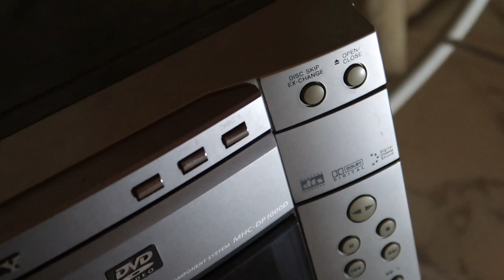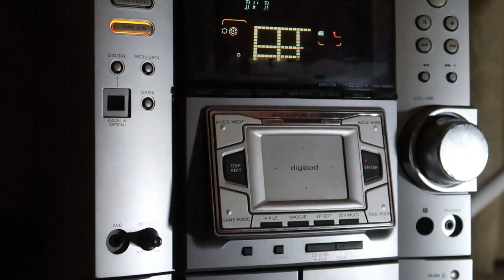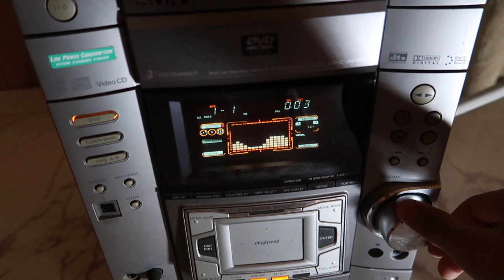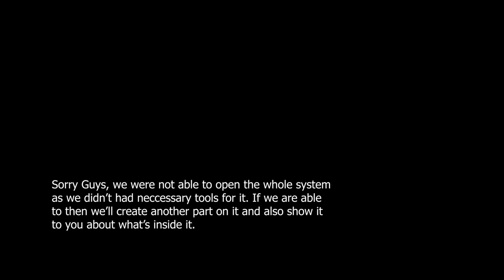Teardown of Sony home theater system | What's inside series (ep.03).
So, in this part we have covered the teardown of our old Sony HCD-DP1000d Home theatre system and also the speakers of it. Also we have shown everything in details about the system and also found some useful electronic components we can use such as 3 motors, 12V 0.08A Cooling Fan, etc. Hope you have enjoyed the video and also if the video could help you with.

Those people who don't know what is a home theater system, It is a set of Music/Movie or games playing system with speaker/wooder and some surrounded rear speakers which gives an effect like a cinema.

CHAPTERS_
0:00 Intro
0:26 Working and Functioning
2:13 Teardown of system
5:11 Cassette drive
6:13 CD-DVD drive
7:57 Useful components
8:32 Speaker/Woofer teardown
10:27 Outro

How to open a home theater system?
How to open a CD player?
What is inside a CD player?
How to open a DVD player?
What is inside a DVD player?
What is CD player?
What is DVD player?